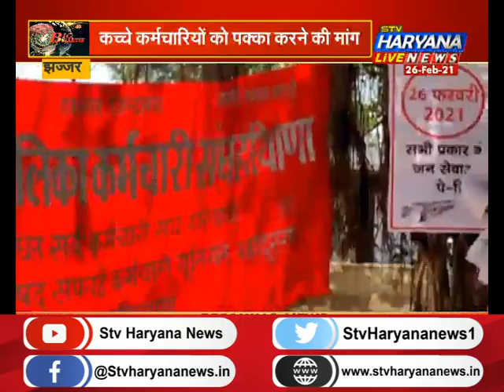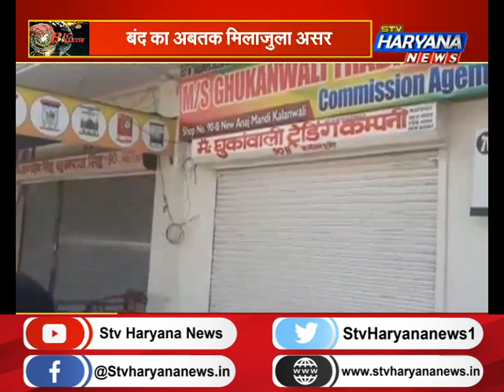व्यापारियों, ट्रांसपोर्टर्स ने बुलाया भारत बंद, देखिए प्रदेश के किन जिलों में है सबसे ज्यादा असर?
वस्तु एवं सेवा कर यानी जीएसटी की खामियों को दूर करने, डीजल-पेट्रोल की कीमतें बढ़ने के आज देश भर के व्यापारियों ने भारत बंद का ऐलान किया है. दावा किया जा रहा है कि भारत बंद में करीब 8 करोड़ छोटे कारोबारी शामिल हैं.